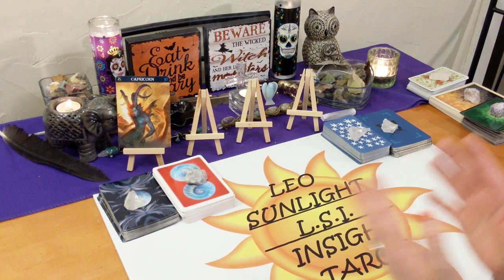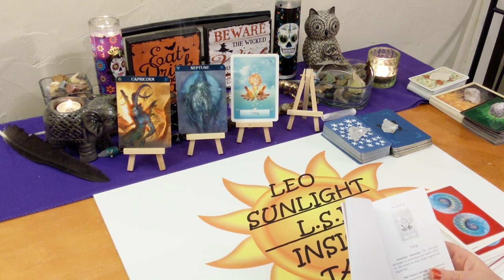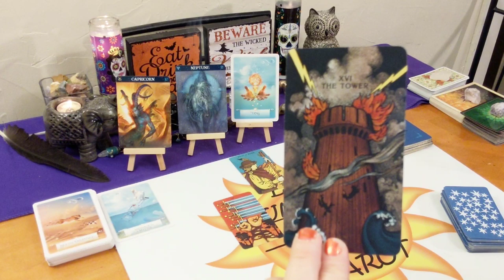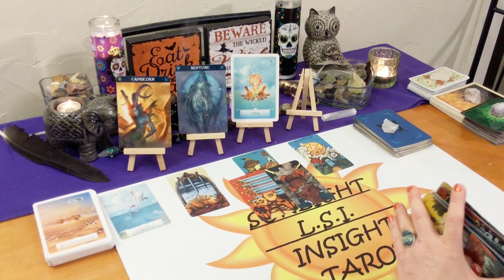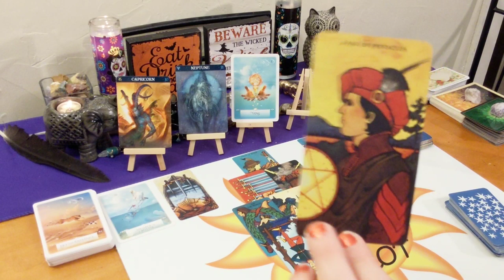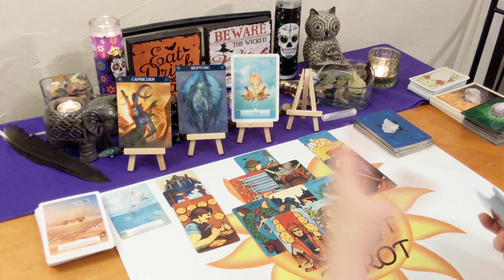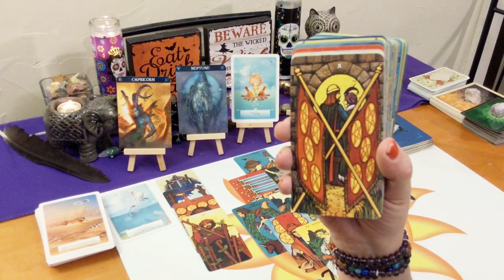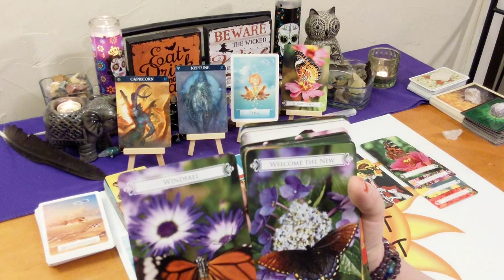♑Capricorn Tarot Forecast♑ A Golden Opportunity, Go the Distance 🥇🏃‍♂️ October 2019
This reading is for Capricorn in your sun, moon, rising or Jupiter. Click the settings icon above ^ if you would like to speed up this reading, next to the cc button.

Decks used:
Butterfly Oracle – Doreen Virtue